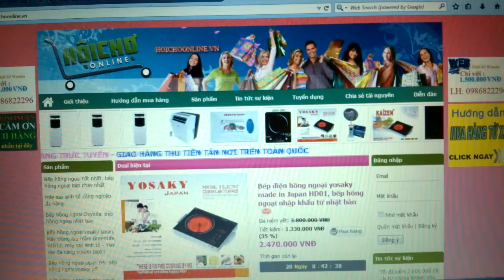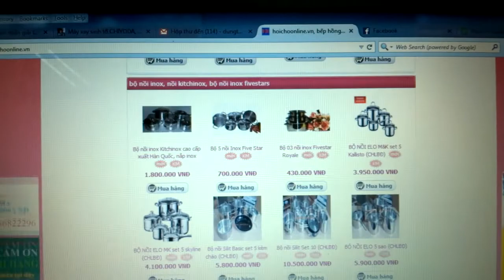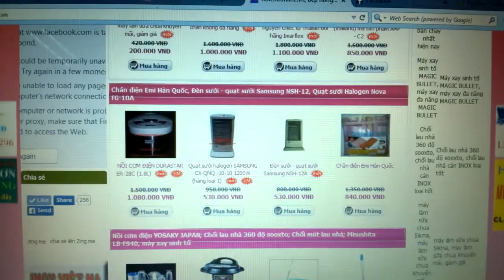Bán máy xay sinh tố, bếp hồng ngoại loại tốt nhất hiện nay